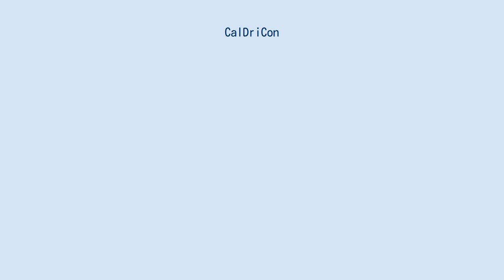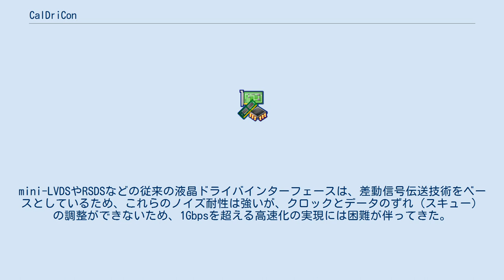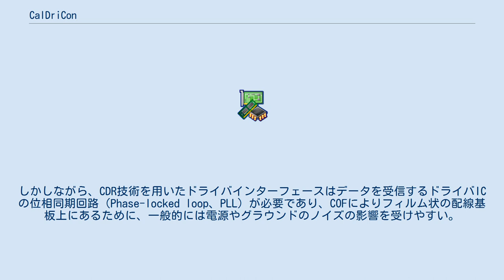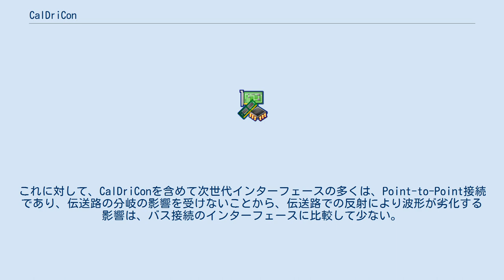CalDriCon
CalDriConは、高解像度の液晶ディスプレイに対応したドライバインターフェースの一つで、モバイル端末や液晶テレビ向けにザインエレクトロニクス社により開発されたものである。
 2000年頃の液晶ディスプレイのドライバインターフェースとしては、テキサスインスツルメンツ社のmini-LVDSや、ナショナルセミコンダクター社のRSDSなどの技術が多用されてきた。
 しかしながら、液晶ドライバの用途の中でもテレビについては、2005年にフルHD対応のテレビ製品が登場し、2007年にはフルHD倍速対応のテレビが登場するなど高解像度化が進んだことにより、ドライバインターフェースもこれに対応した技術が必要となった。
これに対して、Advanced PPmL、CalDriConなどの新たな次世代ドライバインターフェースが提案されてきた。
 新たな次世代ドライバインターフェースの中で、CalDriConは特にドライバICの使用環境に配慮されているといえる。
2.0Gbpsの高速化、クロックとデータのずれ（スキュー）調整、電源やグラウンドのノイズに対する耐性が強いものとなっている。
 ドライバICは通常、チップ・オン・フィルム（COF）によりフィルム状の配線基板上に直接実装されるため、電源やグラウンドの揺れによるノイズの影響を受けやすい。
mini-LVDSやRSDSなどの従来の液晶ドライバインターフェースは、差動信号伝送技術をベースとしているため、これらのノイズ耐性は強いが、クロックとデータのずれ（スキュー）の調整ができないため、1Gbpsを超える高速化の実現には困難が伴ってきた。
 これに対して、次世代ドライバインターフェースの多くは、クロック・データ・リカバリ（CDR）技術を用いることにより、クロックとデータのスキュー調整が必要なくなり、これによりデータレートを1.6Gbpsなどの1Gbpsを有意に超える水準で、高速化の実現に成功している。
しかしながら、CDR技術を用いたドライバインターフェースはデータを受信するドライバICの位相同期回路（Phase-locked loop、PLL）が必要であり、COFによりフィルム状の配線基板上にあるために、一般的には電源やグラウンドのノイズの影響を受けやすい。
 CalDriConは、クロックを重畳する代わりに、ドライバIC側での受信用サンプリング最適ポイントを判定し、その情報を送信側でのクロックとデータの位相調整を行って反映させるため、高速化を実現しながら、スキュー問題を解決し、電源やグラウンドの揺れに対する耐性も強いドライバインターフェースとなっている。
 また、mini-LVDSはバス接続を基本としており、接続するドライバ個数の増加に伴い、伝送路の分岐数も増加し、その反射により波形が劣化する形で影響を受ける。
これに対して、CalDriConを含めて次世代インターフェースの多くは、Point-to-Point接続であり、伝送路の分岐の影響を受けないことから、伝送路での反射により波形が劣化する影響は、バス接続のインターフェースに比較して少ない。